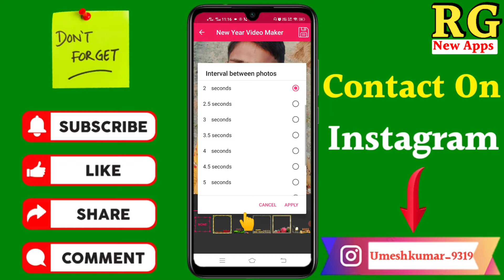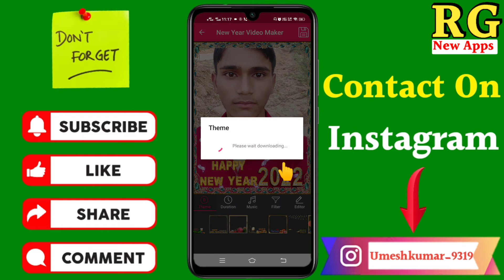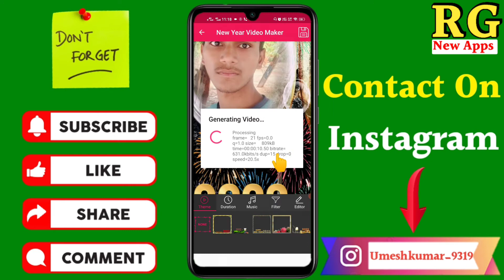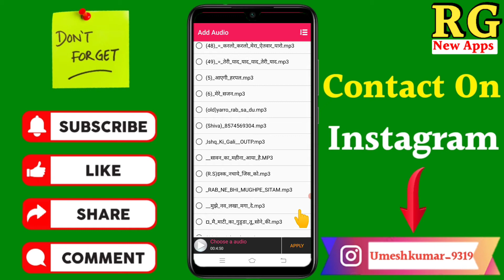Photo se Happy New Year ki video kaise banaye | how to create Happy New Year video From photo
Dosto aaj ki video Main maine aap Logon Ko bataya hai ki Photo se Happy New Year ki video kaise banaye | how to create Happy New Year video From photo

Your Queries- 👇
1.Photo se Happy New Year ki video kaise banaye

2.how to create Happy New Year video From photo

3.Photo se Happy New Year ki video kaise banaye in 2022

4.Photo se Happy New Year ki video kaise banaye New Video

5.Photo se Happy New Year 2022 ki video kaise banaye

6.Photo se Happy New Year ki video kaise banate hai

7.Photo se New Year ki video kaise banaye

8.Photo se video banane wala app

9.photo se Happy New Year ki video banane wala app

10.how to make Happy New Year video to photo

My gadgets